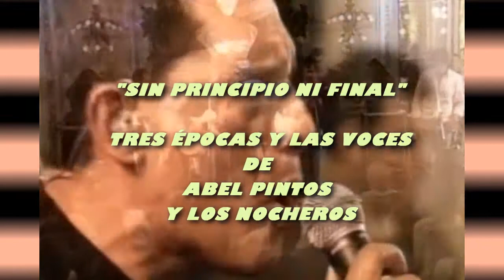Los Nocheros Abel Pintos Sin Principio ni Final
De todos los tiempos:"Sin principio ni final" en las voces de Abel Pintos y Los Nocheros.